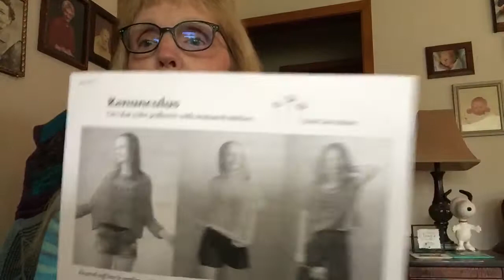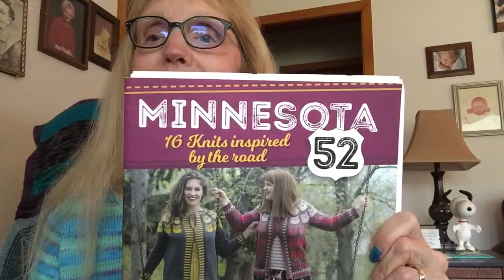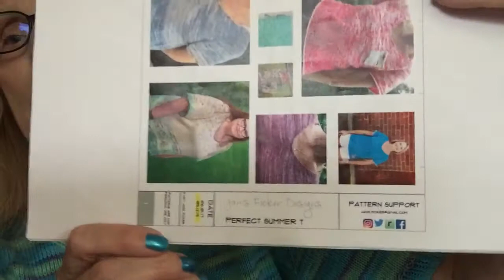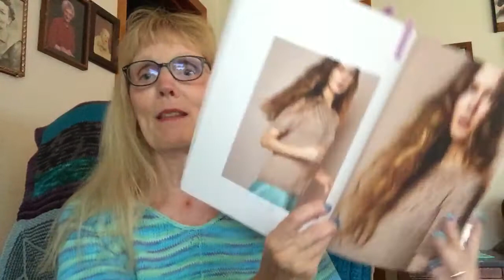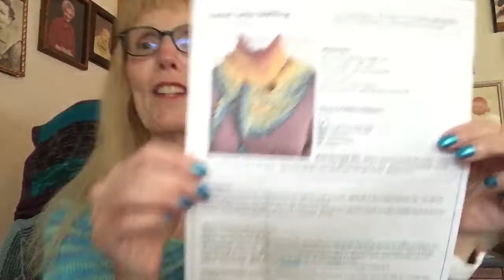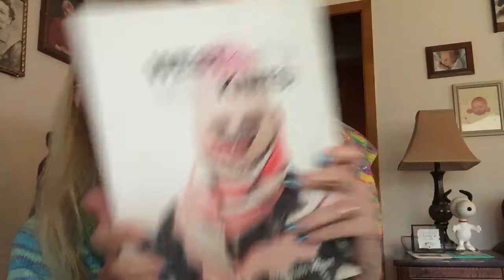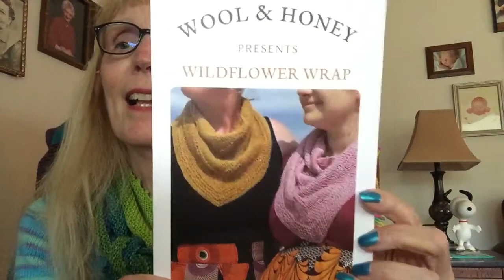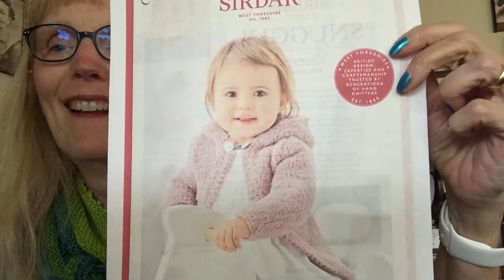Episode 62 - Summer Sweaters and Shawls Along